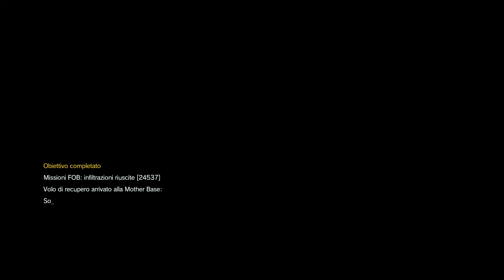Metal Gear Solid V - 272594423, i forgot to disarm 1 nuke, sure he is happy